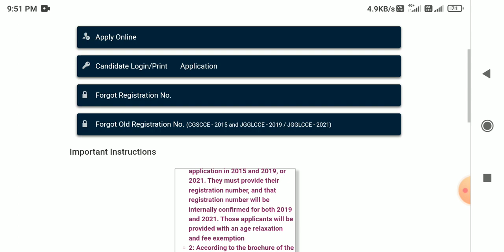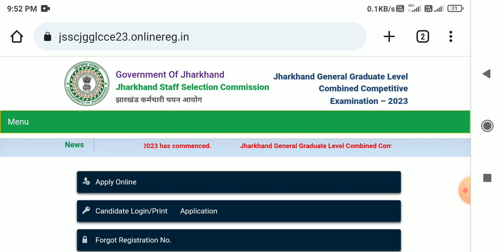jssc cgl form edit 2023 | jssc cgl form edit kaise kare